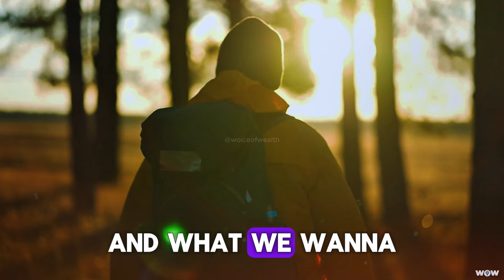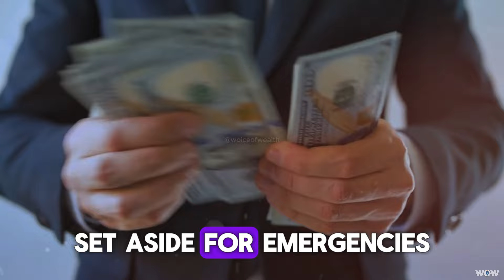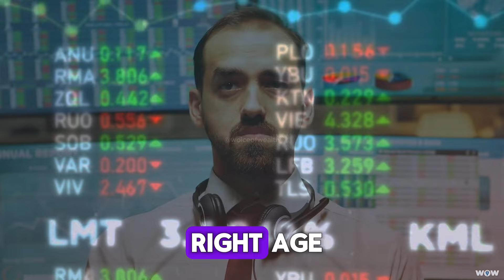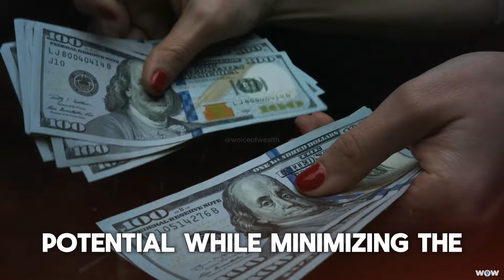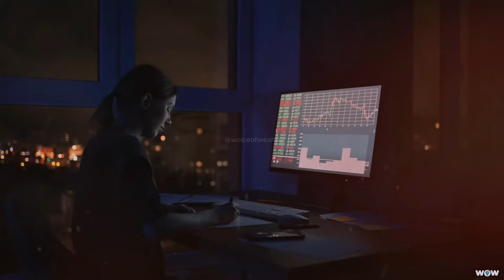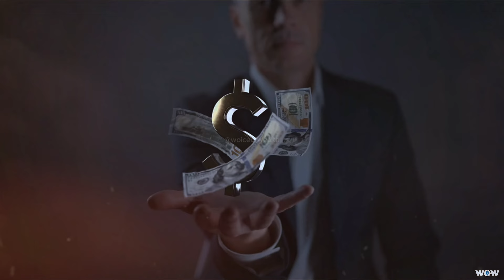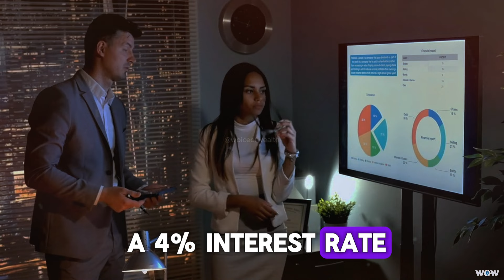10 Financial Goals To Achieve By Age 40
10 Financial Goals To Achieve By Age 40

As we go through life, each decade gives us a chance to look back on what we've achieved and what we want to do next. Turning 40 is a big milestone, and it's a good time to aim for certain financial goals. But remember, everyone's journey is different, so don't stress if you haven't reached these goals by 40. The important thing is to do your best.

Think of it like this: the best time to start something was a while ago, but the second best time is now. Whether your 40th birthday is coming up soon or still a while away, let's talk about 10 financial goals you can aim for by the time you hit 40. And if you're not quite there yet, we'll discuss some ways to catch up.

You might have already achieved some of these goals, and if so, great job! The more you can check off your list, the more confident you'll feel about your financial future. So, let's dive into these financial goals to aim for by 40:

At Woice of Wealth, we're your go-to source for self-improvement, financial education, and wealth management.
Join us as we delve into personal finance, wealth creation, make money, passive income, the US economy, stock market, debt reduction strategies, and other finance-related content!
Our channel equips you with the knowledge to make informed decisions and take actionable steps toward financial success and personal fulfillment.

🔍 Our content is educational and insightful, aiming to guide rather than provide financial advice.

🔉 All speech is our original recordings, and we've licensed all background music.